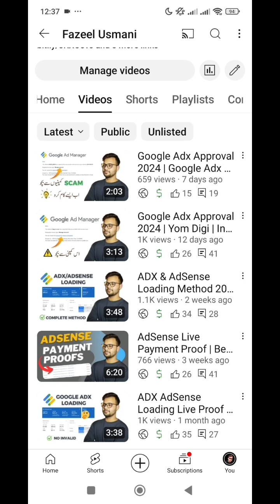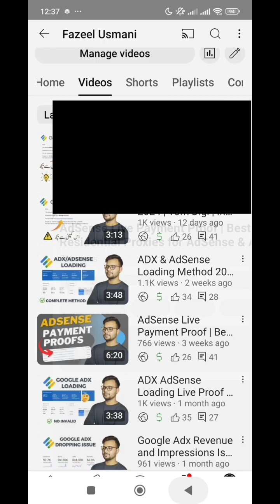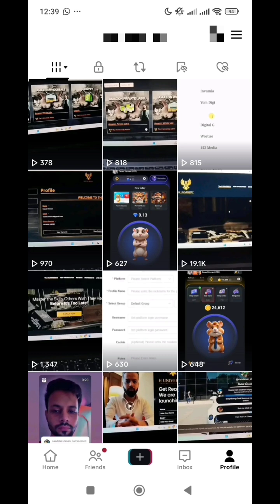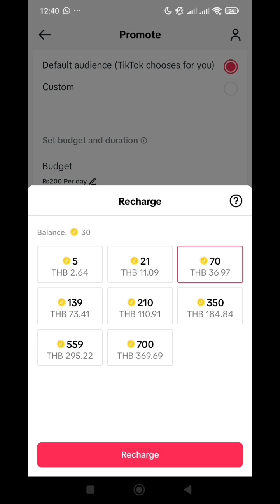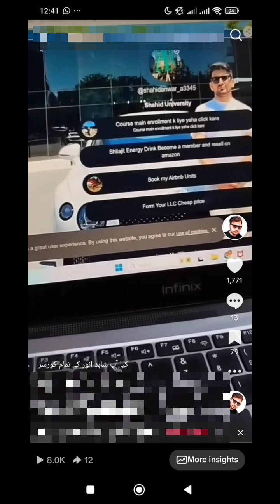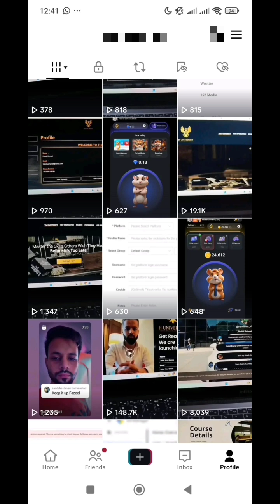How to Get Organic Traffic to Your Website | Increase Website Traffic | Paid Method Free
In this video, we will talk about how to get organic traffic to your website. You can watch this video if you want to increase your website traffic.

how to get organic traffic to your website, how to increase website traffic, increase website traffic, free website traffic